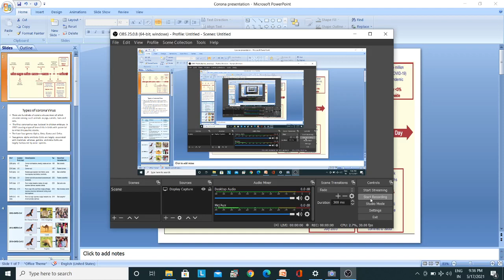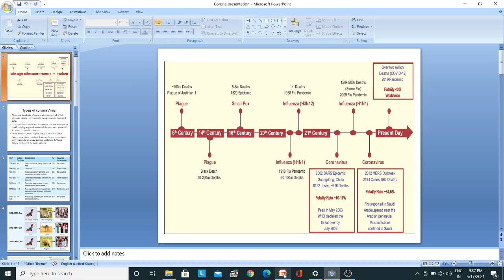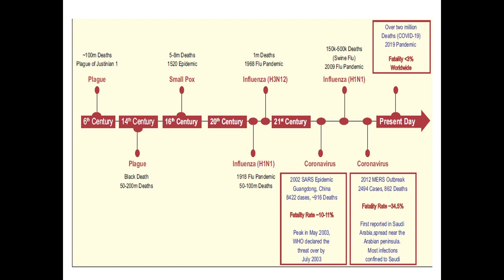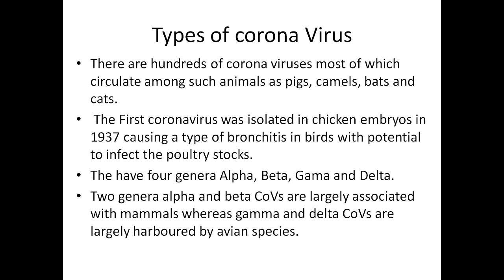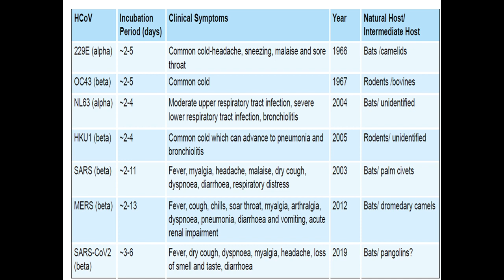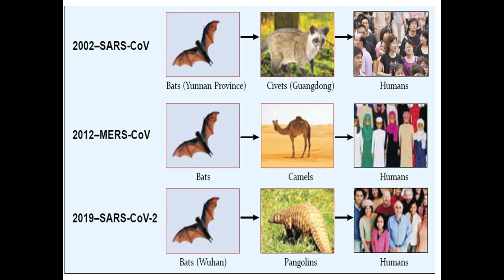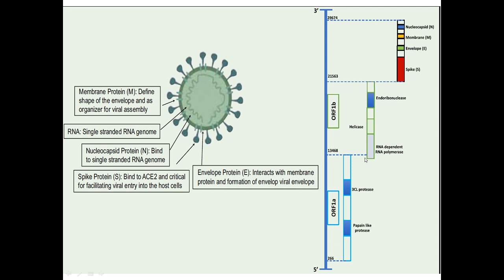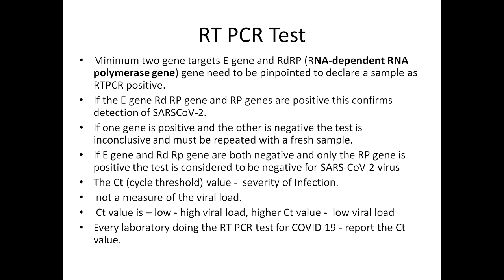Corona virus Vaccine, History and RT PCR TEST Video 1 general Description in HINDI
History, General about RT-PCR and vaccine
 COVID-19 educational videos
 COVID-19 symptoms
 Coronavirus vaccine
 Pandemic updates
 COVID-19 testing locations
 Delta variant
 COVID-19 news
 COVID-19 travel restrictions
 Long COVID symptoms
 Coronavirus safety measures
 COVID-19 cases by country
 COVID-19 vaccines side effects
 COVID-19 home remedies
 COVID-19 prevention tips
 Vaccination sites near me
 COVID-19 treatment options
 COVID-19 and mental health
 COVID-19 in children
 COVID-19 death toll
 COVID-19 economic impact
 COVID-19 mask mandate
 COVID-19 education